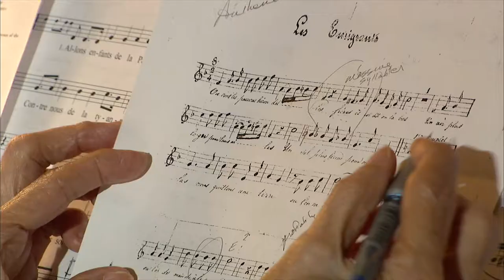Bridging Utopia (TRAILER)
This film by Alan Govenar chronicles two attempts to forge a more equitable world: the connection between them, the people creating them, and the legacy they have left behind. Both inspired by the social philosophy of Charles Foureir—one, La Reunion, outside Dallas failed, the other, the Familistere, in Guise, France, lasted nearly a century.

Directed by Alan Govenar
Narrated by Philippe De Montebello
2014
25 minutes
Color